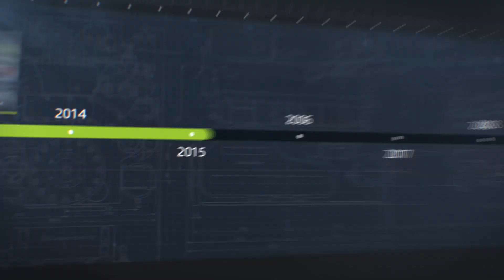WRC 8 Legendary Cars Trailer